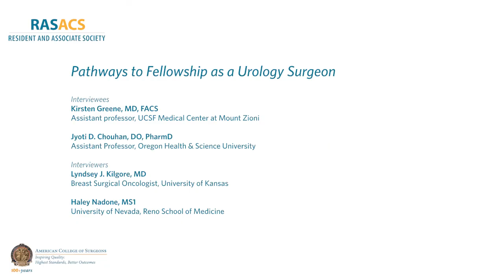RAS-ACS Pathways to Fellowship Series–Urology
Pathways to Fellowship Series – Urology Surgeons talk about why they joined the American College of Surgeons and what they’ve gained personally and professionally by being a part of the House of Surgery.

In the Pathways to Fellowship series surgeons talk about why they joined the American College of Surgeons and what they’ve gained personally and professionally by being a part of the House of Surgery.

In this episode Kirsten Greene, MD, FACS, Professor and Chair, University of Virginia, and Jyoti D. Chouhan, DO, PharmD, Assistant Professor, Oregon Health & Science University, discuss their experiences and considerations for urology surgeons with Lyndsey J. Kilgore, MD, Assistant Professor of Surgery and Breast Surgical Oncologist, University of Kansas Medical Center, and Haley Nadone, a first year medical student at the University of Nevada, Reno School of Medicine.To find out more about becoming a fellow of the College,